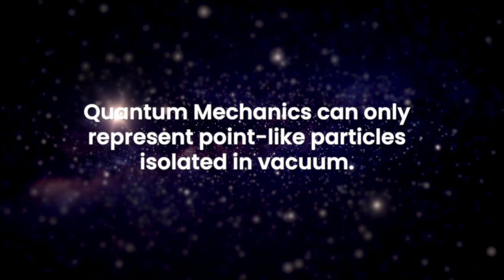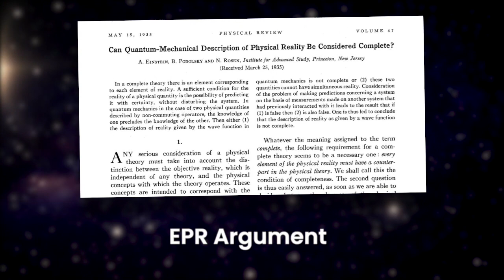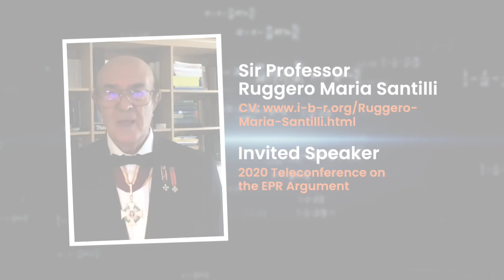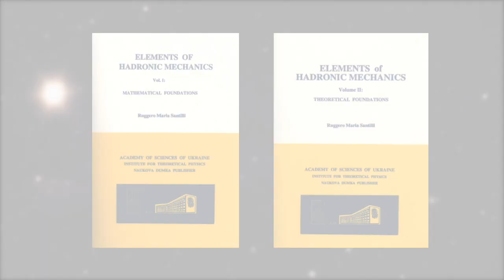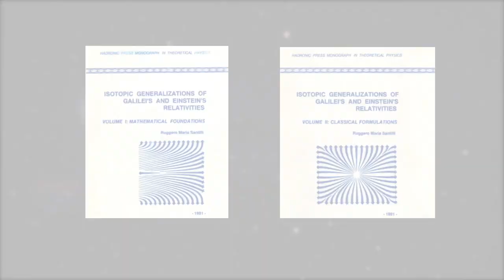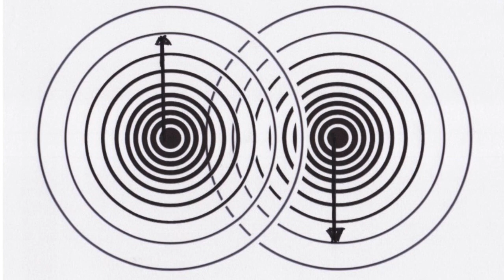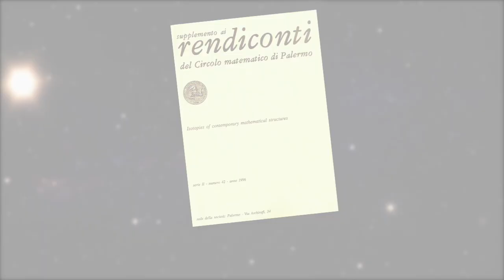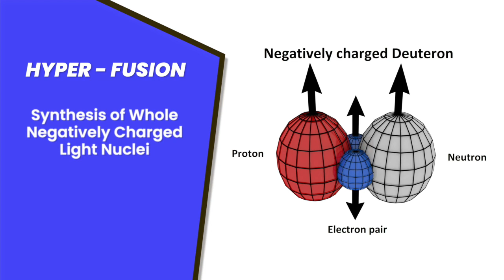2020 EPR Teleconference by Prof. Ruggero Maria Santilli